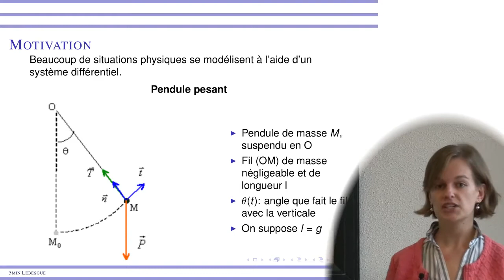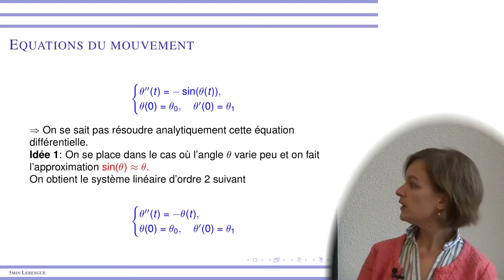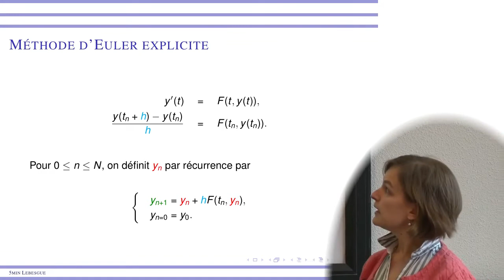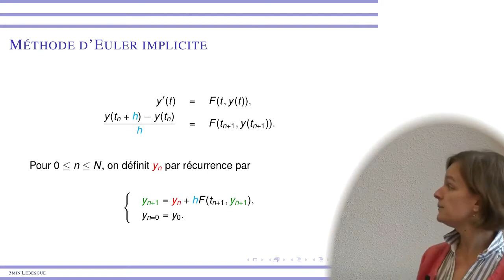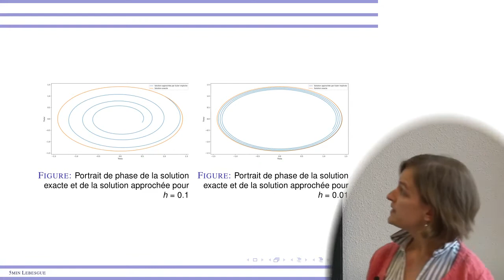Marine Fontaine - Euler et Cie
De très nombreuses situations physiques se modélisent par des systèmes d'équations différentielles. Malheureusement, pour la plupart, on ne sait pas déterminer une solution explicite. Un moyen de contourner cette difficulté est de tenter de calculer une solution approchée. Nous verrons aujourd'hui comment on peut faire cela.